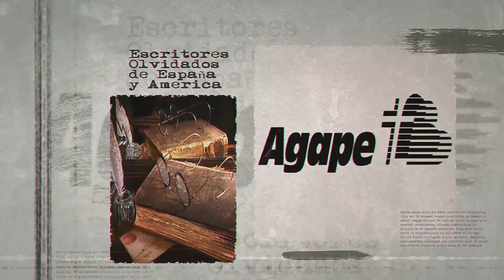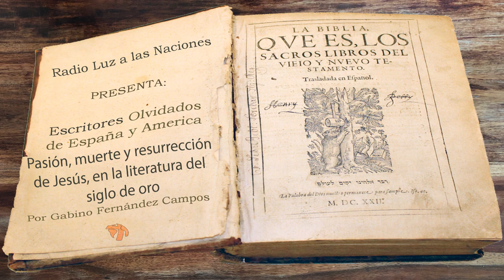045 Pasión, Muerte y Resurrección de Jesús, en la Literatura del Siglo de Oro